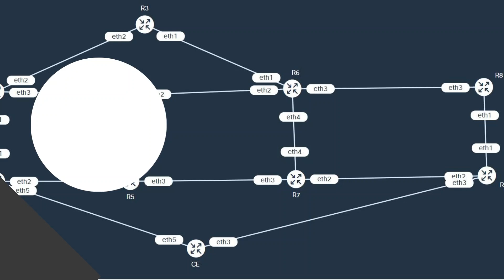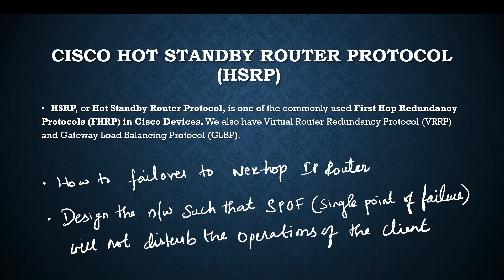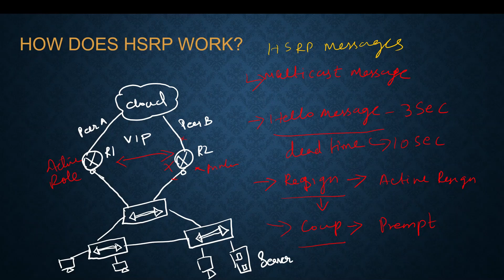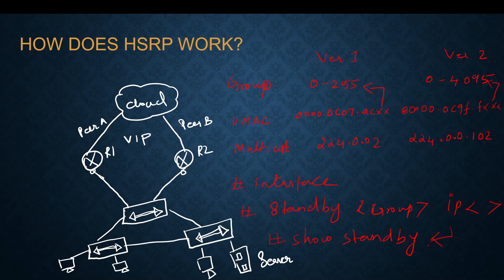CCNA 200-301 Full Course in Tamil Day 49 - Cisco Hot Standby Router Protocol (HSRP) Explained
In this class we are discussing about,  Cisco Hot Standby Router Protocol (HSRP) Explained?? In Tamil ccna 200-301